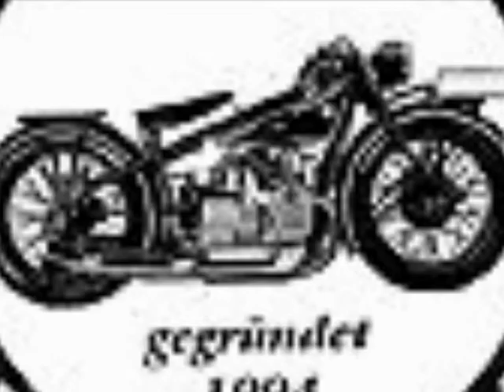Oldtimer Treffen Hafnerberg 2008